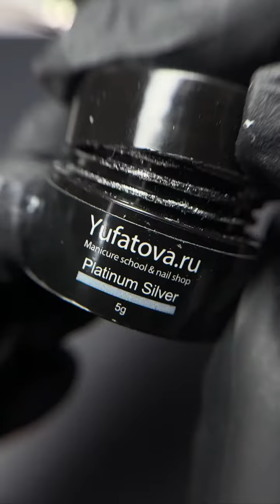Дизайн с краской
Надеюсь не только посмотрите видео, но и сделаете парочку типс с этим дизайном😉

У всех завалялись густые краски - ими можно создать шикарный барельеф и объем - сейчас это модно 🔝

Не забудьте, что хром это краска без липкого слоя. Если вы рисуете френч, то на свободный край нужно нанести праймер, как при работе с втиркой.

Не забывайте ставить ❤ и подписываться на канал.